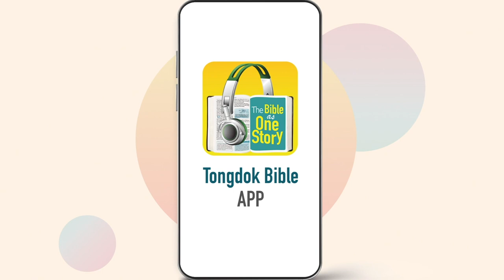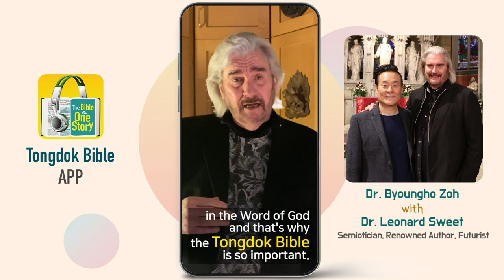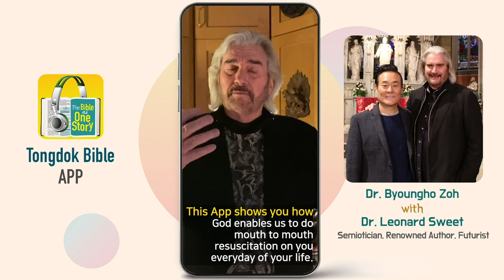Tongdok Bible | Day 120 | Proverbs 16-20 | Victory of the yielder | Dr.Byoungho Zoh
Tongdok Bible | Day 120 (Proverbs 16-20)

Victory of the yielder
We need wisdom of knowing that true happiness of life is not in the quantity of our possession but in establishing beautiful relationships with God and neighbors.